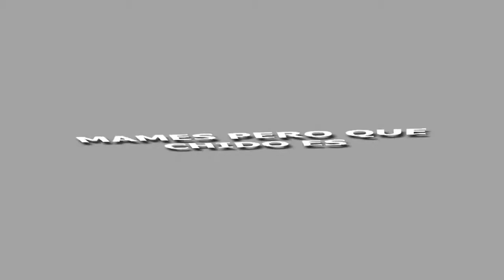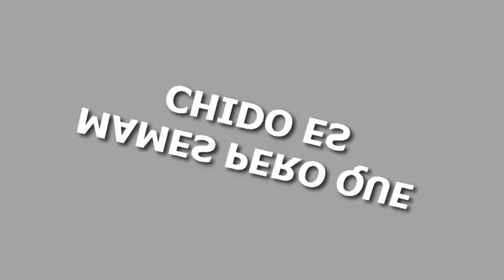Israel - Ancient Tours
Israel - Ancient Tours - The State of Israel, is a parliamentary republic in Western Asia, located on the eastern shore of the Mediterranean Sea. It borders Lebanon in the north, Syria in the northeast, Jordan and the West Bank in the east, Egypt and the Gaza Strip on the southwest, and contains geographically diverse features within its relatively small area.Israel is the worlds only Jewish-majority state, and is defined as a Jewish and democratic state in its Basic Laws.

Following the 1947 United Nations decision to partition Palestine, on 14 May 1948 David Ben-Gurion, the Executive Head of the World Zionist Organization and president of the Jewish Agency for Palestine, declared Israel a state independent from the British Mandate for Palestine. Neighboring Arab states invaded the next day in support of the Palestinian Arabs. Since then, Israel has fought a series of wars with neighboring Arab states,[12] and has occupied territories, including the West Bank, Sinai Peninsula, Gaza Strip and the Golan Heights, beyond those delineated in the 1949 Armistice Agreements. Portions of these territories, including Jerusalem, have been annexed by Israel but the border with the neighboring West Bank is still not formally defined, as a result of the complex and unresolved political situation. Israel has signed peace treaties with Egypt and Jordan, but efforts by elements on both sides of the Israeli--Palestinian conflict to solve the problem diplomatically have so far met with little or no success. Former Prime Minister Yitzhak Rabin pushed for a two-state solution in the 1990s, but was assassinated by a Jewish nationalist.

The population of Israel, defined by the Israel Central Bureau of Statistics to include all citizens or nationals, but not foreign workers, within Israel itself and in the Israeli settlements in the occupied territories, was estimated in June 2011 to be 7,751,000 people, of whom 5,818,200 are Jewish. Arabs form by far the countrys second-largest ethnic group, which includes Muslims and Christians. Other minorities are Druze, Circassians and Samaritans. At the end of 2005, 93% of the Arab population of East Jerusalem had permanent residency and 5% had Israeli citizenship. In the Golan Heights, Druze are entitled to citizenship but most of them have rejected it in favor of loyalty to Syria. According to a 2008 census, 1,579,700 Arabs and Druze live in East Jerusalem and the Golan Heights.

Israel is a developed country and a representative democracy with a parliamentary system and universal suffrage.The Prime Minister serves as head of government and the Knesset serves as Israels unicameral legislative body. The economy, based on the nominal gross domestic product, was the 42nd-largest in the world in 2010 and it has one of the highest life expectancies in the world. Jerusalem is the countrys capital, although it is not recognized internationally as such. In 2010, Israel joined the OECD.